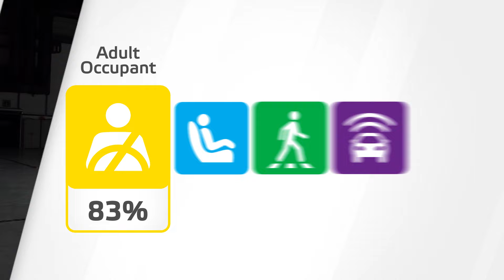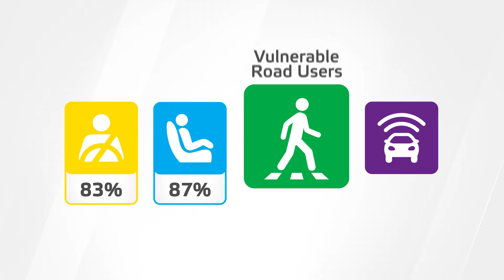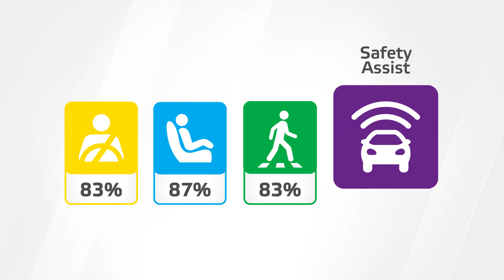Euro NCAP Crash & Safety Tests of Lexus NX 2022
- a pole test, the tested car is propelled sideways
- a far-side impact test, the robustness of the centre airbag is evaluated by two dummies in the front.